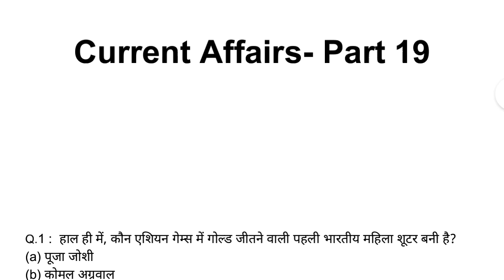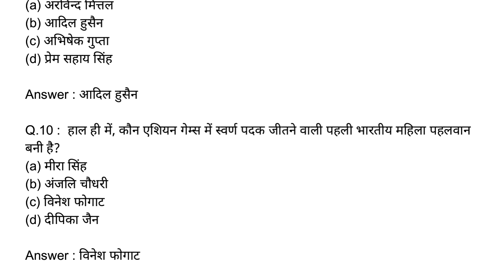Current affairs daily aug 2018 Part19